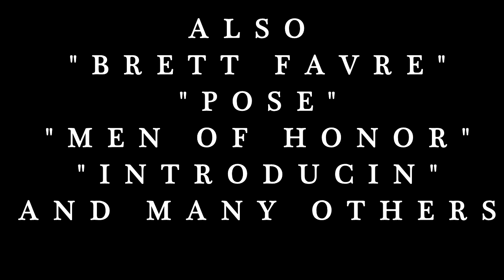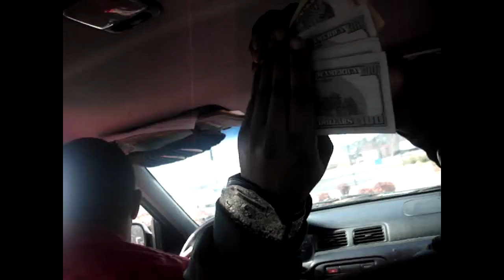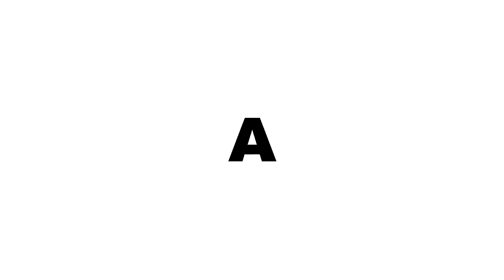*NEW* F.R.A.T. House - Goodnight, Better Days (Official Video)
Artists: F.R.A.T. House (Feat. TG8s/Pure/BaKersville/Rich West)
Title: Goodnight (Better Days)
Directed By: IAmPure
Produced By: Qwon Don Beats
Album Title: The Probate EP
For More F.R.A.T. Music